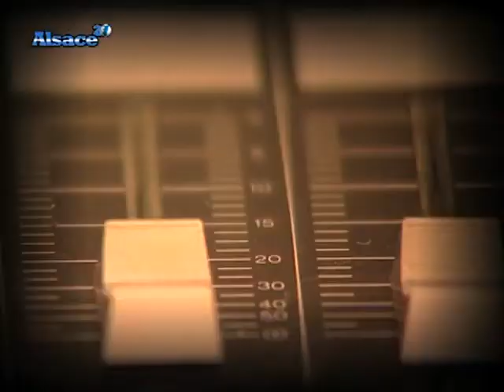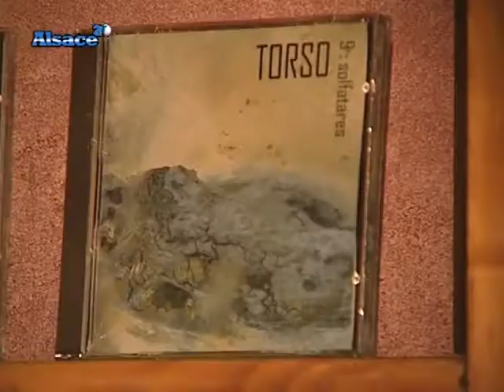Torso : La musique façon "Expressionniste" (Alsace)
Immersion dans l'univers musical de Torso, groupe de la scène alsacienne. (Droits réservés.